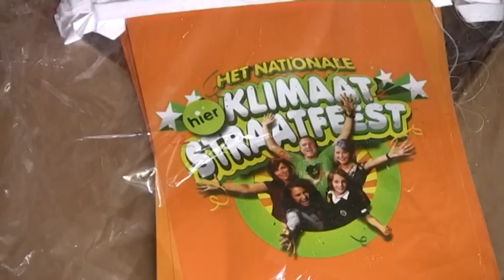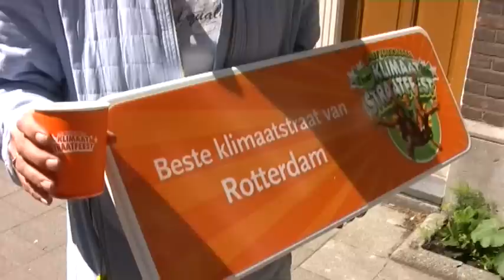Cineac Milieu TV - Het Klimaatstraatfeest is weer gestart, wie kunnen zich opgeven?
Een Interview met de projectleider van het KlimaatStraatFeest, Suzanne Hoogers.